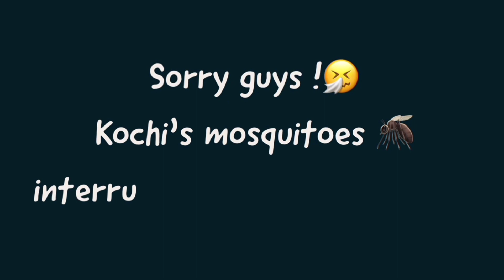Hello YouTube ! Welcome to my YouTube Channel - Vlog Bae | Intro Video | Sree Lakshmi Nair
Sree here and this is my first video and I thought to introduce me first before we getting to know ! Please watch and do support if you love to see my Vlogs further !!! ❤️

Super excited to kick start this journey of sharing my moments with you all ! 💕